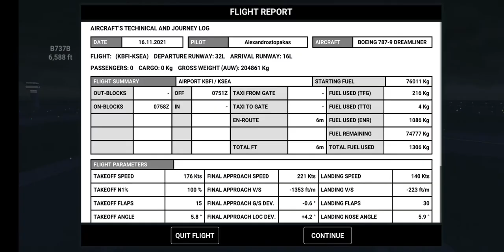Landing with a broken Landing gear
The gear broke during take-off so we had to land without it. Luckily you can land without it but has to be a soft otherwise the plane crashes.